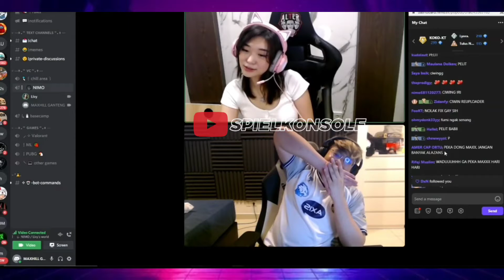LIVY TERNYATA FANS DONKEY⁉️ ANTIMAGE TANYA ALAMAT RUMAH LIVY MAU ANTERIN PECEL LELE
TONTON SAMPAI SELESAI DAN JANGAN DI SKIP!!

3. KOMEN ID MOBILE LEGENDS & IG KALIAN

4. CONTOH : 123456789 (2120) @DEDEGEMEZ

5. JANGAN LUPA BERDOA BIAR MENANG:D

SEMOGA BERUNTUNG!!!